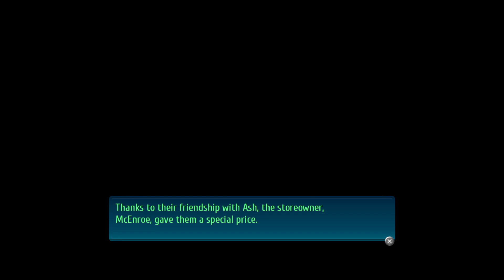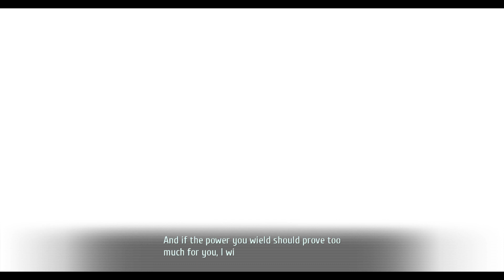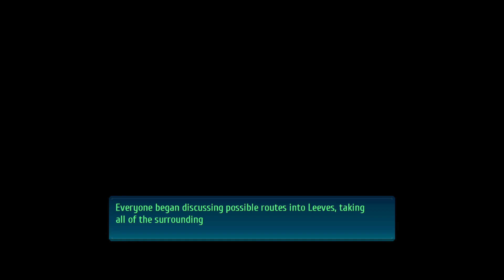Trails of Cold Steel 4 - P13 Optional Bosses + Road to Leeves (Pc)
Si tienes alguna duda, pregunta en comentarios y en cuanto pueda respondo. Las suscripciones son mas que bien recibidas, al igual que cualquier comentario que ayude a mejorar el streaming y/o los vídeos. Un saludo y pasa un buen día.